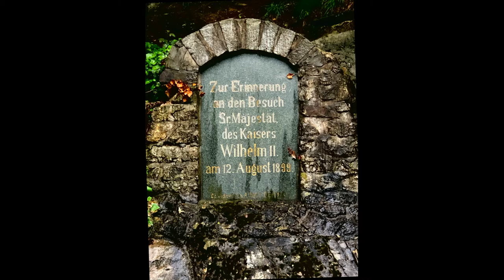Kleine Sightseeing-Tour Solingen Sengbachtalsperre und Münsterbrücke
Die Sengbachtalsperre ist eine Trinkwasser-Talsperre in Solingen. Sie liegt in einem abgeschiedenen Seitental der Wupper unweit von Schloss Burg, zwischen den Solinger Ortslagen Höhrath und Glüder. Der zwischen Wäldern gelegene Wasserspeicher versorgt die Bewohner der Stadt Solingen mit Trinkwasser. Aus diesem Grund wird das Bauwerk im Volksmund meist auch nur „Solinger Talsperre“ genannt. Zeitweise wurde sie auch als „Senkbach-Thalsperre“ bezeichnet.

Um das Oberflächenwasser gemäß der Trinkwasserverordnung aufzubereiten und allen Solinger Haushalten zur Verfügung zu stellen, wird das Wasser aus der Sengbachtalsperre über eine Leitung von 900 mm Durchmesser in das naheliegende Wasserwerk Glüder transportiert und dort mittels Filtern und moderner Prozesstechnik in mehreren Stufen zu Trinkwasser aufbereitet.
Die Müngstener Brücke (ehemals Kaiser-Wilhelm-Brücke) ist die höchste Eisenbahnbrücke Deutschlands. Sie überspannt zweigleisig zwischen den Städten Remscheid und Solingen in 107 Metern Höhe das Tal der Wupper in unmittelbarer Nähe des Haltepunkts Solingen-Schaberg.

Die stählerne Bogenbrücke ist Teil der Bahnstrecke Wuppertal-Oberbarmen–Solingen. Diese wird im Regelbetrieb von der S-Bahn-Linie S 7 der S-Bahn Rhein-Ruhr, genannt Der Müngstener (KBS 458), befahren. Mangels Elektrifizierung werden dabei Dieseltriebwagen eingesetzt.

Bis zum Ende der Monarchie im Jahre 1918 trug das Bauwerk den Namen Kaiser-Wilhelm-Brücke, zu Ehren Kaiser Wilhelms I. Danach wurde die Brücke nach der nahegelegenen Siedlung Müngsten benannt, die heute wüst liegt.